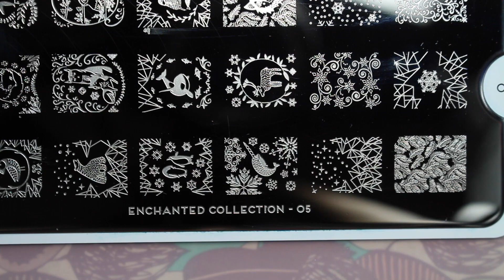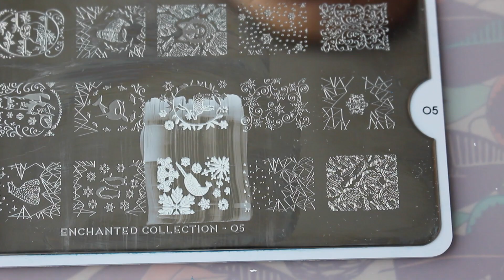Winter / First snow nail art - Зимний маникюр, первый снег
Всем привет!
Скоро декабрь и пора уже рисовать зиму))))

Jolifin Stamping Lack Snow White

Manhattan Last & Shine 010 Paint It White
Essence Show Your Feet 14 Pop Pastel Blue
Kaleidoscope "I'm bright" №I-03 on a beach Factor 11 Red Carpet Glam
H&M Nail Polish Blue Sky